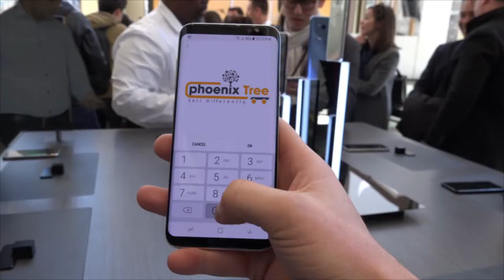Phoenix Tree Asia City video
Phoenix Tree Asia

Brand Promo Image Video